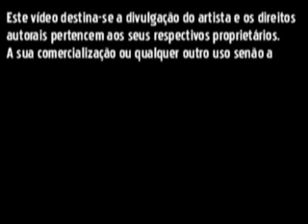Guilherme Arantes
Videoclipe da música "Todo mês de maio na maior" - Show realizado em Mogi Mirim em 01/maio/2007 - Guilherme Arantes. Planeta Guilherme Arantes Fã Clube